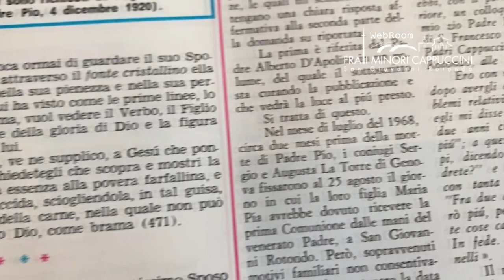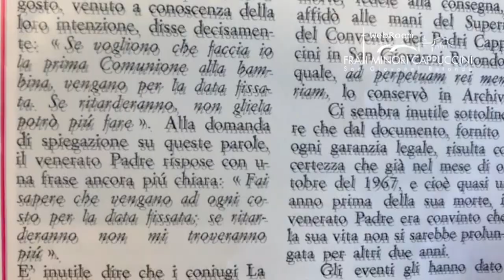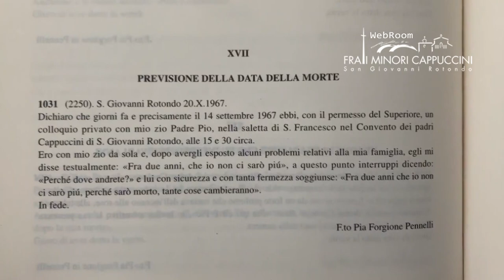Padre Pio conosceva l'ora della sua morte?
Attraverso documenti, testimonianze e aneddoti che riguardano i fatti di Padre Pio proviamo a dare una risposta a questo misterioso interrogativo.